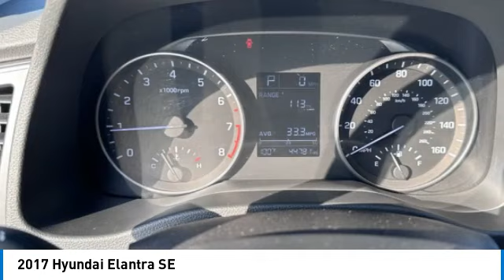2017 Hyundai Elantra H16716B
2017 Hyundai Elantra SE